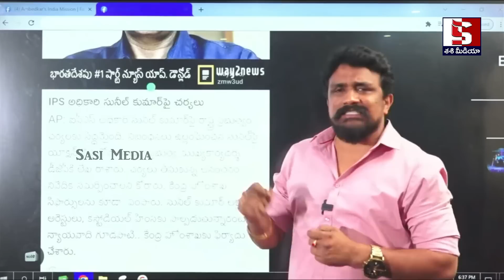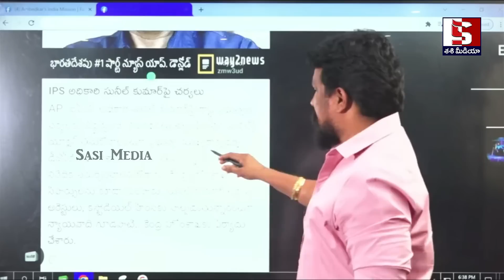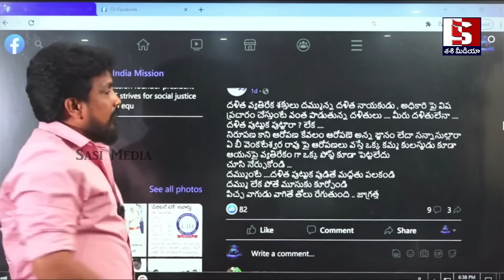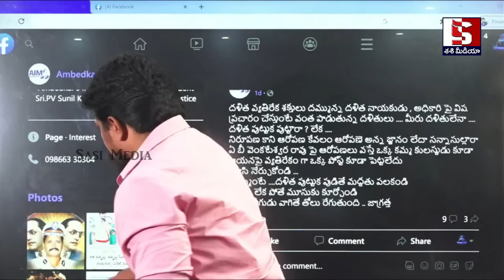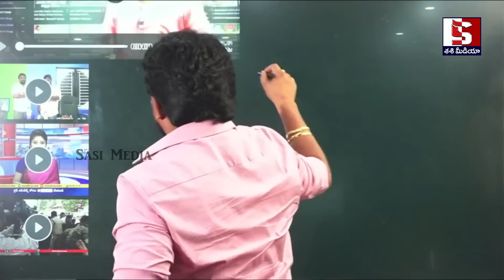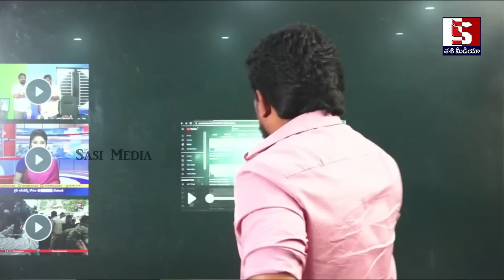మహాసేన రాజేష్ కేసులో మళ్ళీ ట్విస్ట్ ..ఇంటిని చుట్టూ ముట్టిన పోలీసులు | Rajesh Mahasena | Sasi media